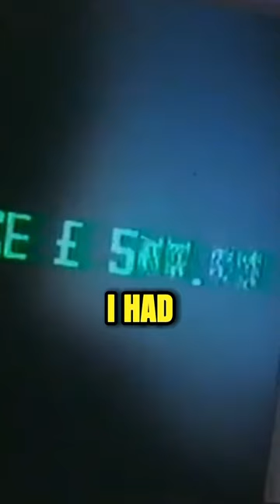Hell of a story from Bad Religion guitarist, Mike Dimkich🎸 Podcast is officially live 🫶🖤